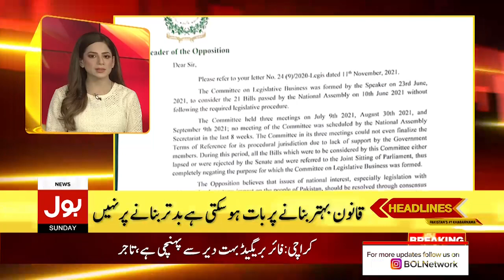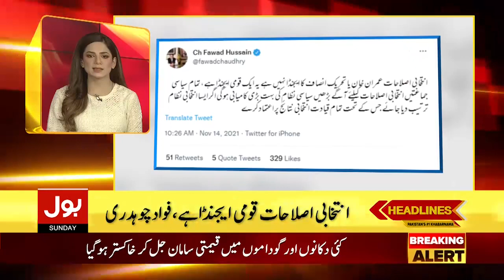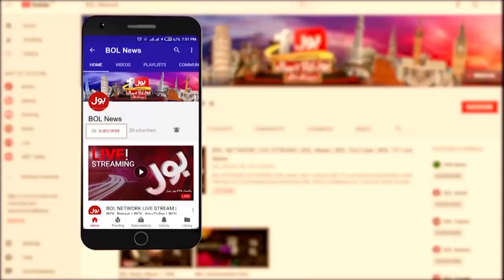Assurance of New Zealand visit to Pakistan | BOL News Headlines | 8:00 PM | 14 Nov 2021